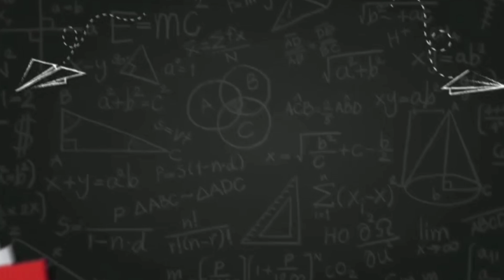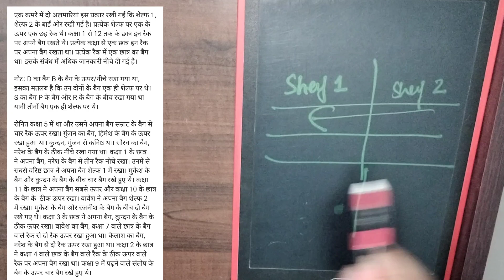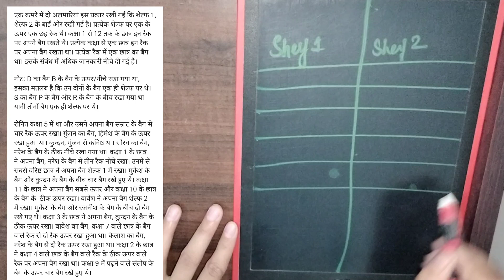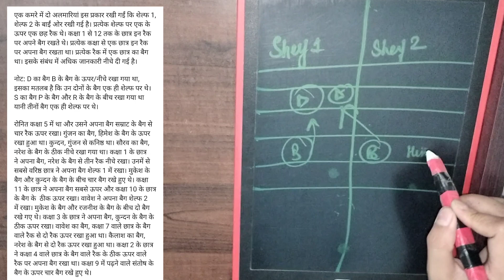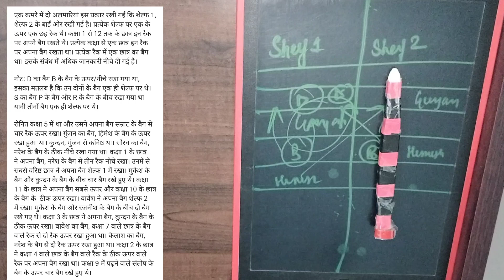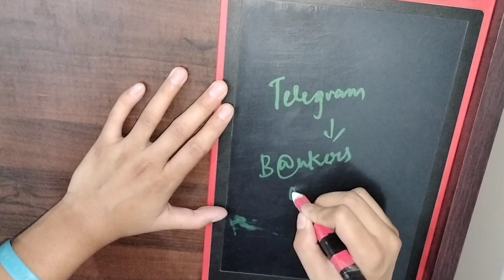How to solve Mains level Puzzle for Rrb Po,SBI , ibps